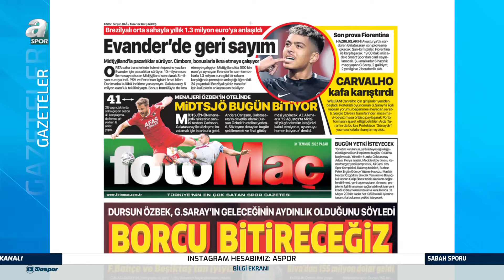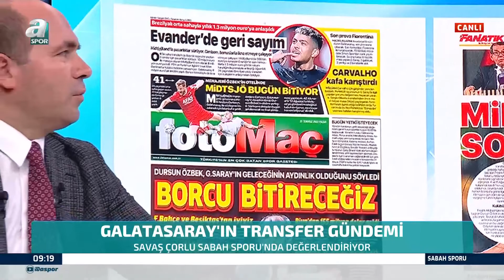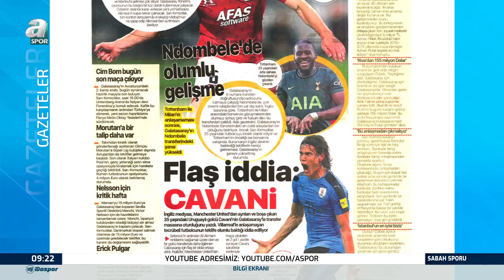Savaş Çorlu: "Transferlerdeki Belirsizlik Kongreden Sonra Ortadan Kalkacak"